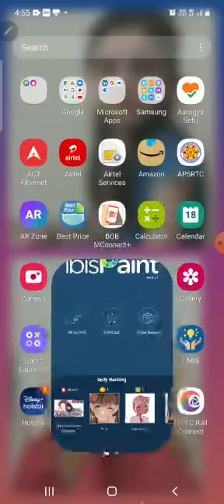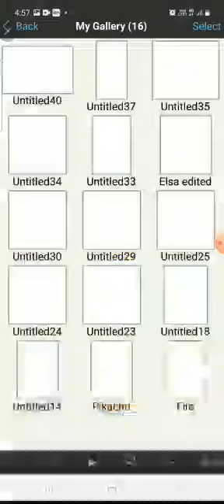ibisPaint for beginners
For the people how have doubt how to control ibisPaint... This video will clear all your doubts.